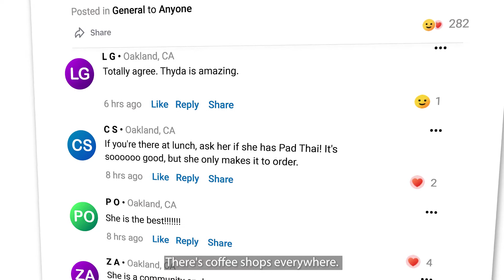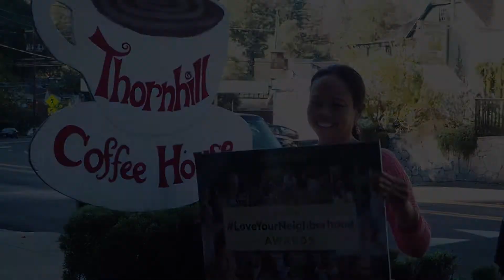Love Your Neighborhood: Neighbors honor their local coffee shop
Is there a small business in your neighborhood that feels like home? In Oakland, California, that business is Thornhill Coffee House, owned by the ever-welcoming Thyda. Neighbor and patron, Claire, nominated the coffee shop for a LoveYourNeighborhood Award and many other neighbors chimed in to support. If you can think of a small business that goes above and beyond for your neighborhood, post on Nextdoor with loveyourneighborhood to give them a shout-out.